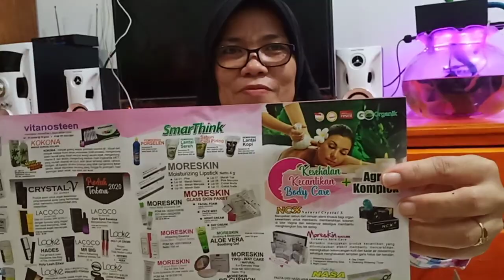Katalog produk terbaru 2020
Yuk kepoin produk barunya Nasa 😍😘